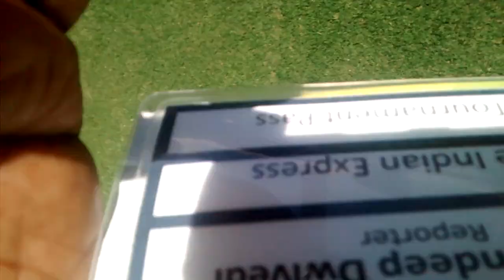India vs UAE: The build up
Fans out in numbers, a day before the game, as India prepare to face UAE in the World Cup 2015 contest on Saturday. Indian Express, The Indian Express Newspaper, The Indian Express, Indian express news, indian express editorial Today's Indian Express newspaper offers a comprehensive package of news, including Indian Express editorial analysis and Indian Express analysis today. This well-respected publication covers a wide range of topics in its India Express editorial and Indian Express news sections. Stay informed with the Indian Express newspaper today.